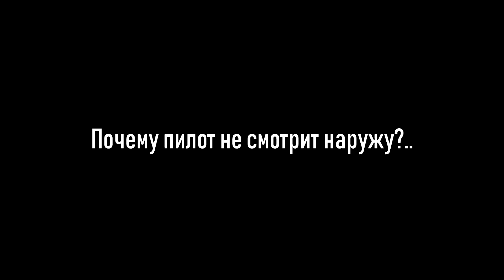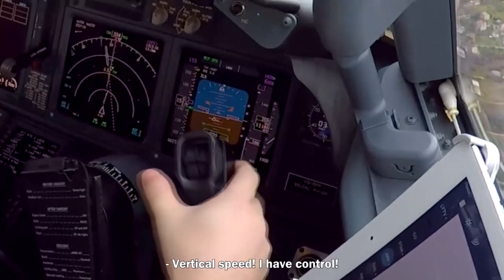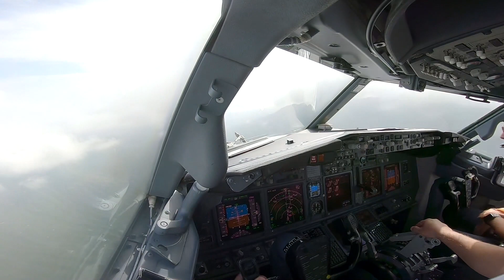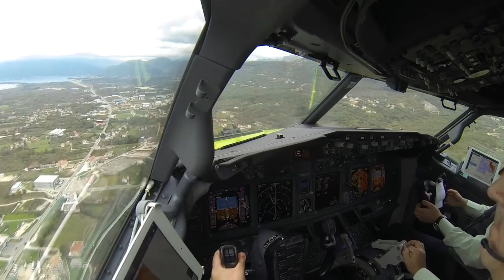Почему пилот не смотрит наружу??? И кто вообще сажает самолет - человек или робот?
Очередной видео ответ на один из часто встречающихся вопросов в комментариях под видео посадок из кабины: "Почему пилот пялится в приборы и не смотрит на полосу?"